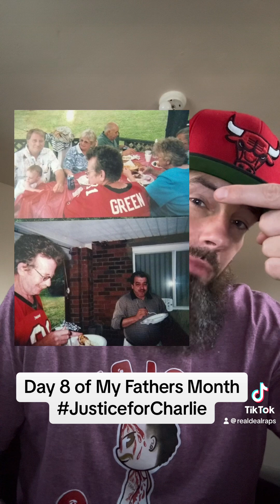Day 8 of My Fathers Last Month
Day 8

Since 5 years ago July was the last month my dad ever spent outside of a hospital before he was killed I want to take each day to share a picture and story to humanize him amongst the 250,000 victims of medical error each year.

Please sign the petition (Free)